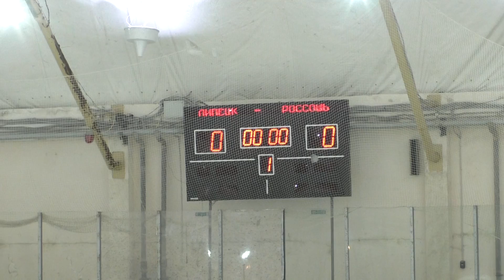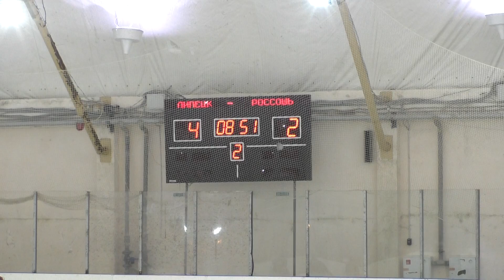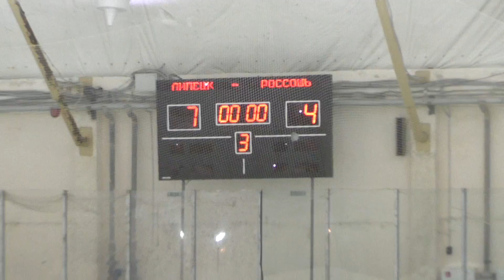Матчевая встреча Липецк - Россошь 19/03/2017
Съёмка: Митрон